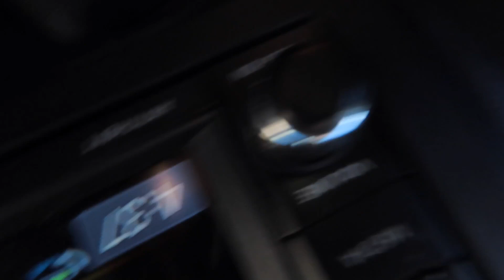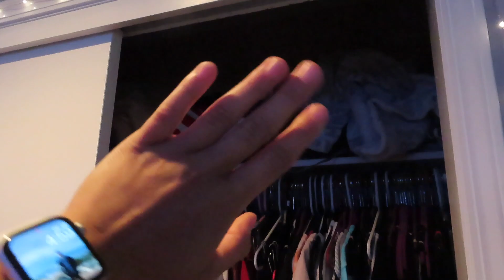Cleaning + Organizing My Closet For BACK TO SCHOOL!! | *EXTREME* transformation | senior year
Hello everyone!! I though it was perfect timing with school and fall coming up!! I am in love with how it turned out and I finally don't feel like a hoarder.. lol!!